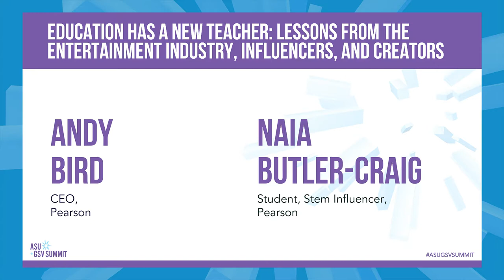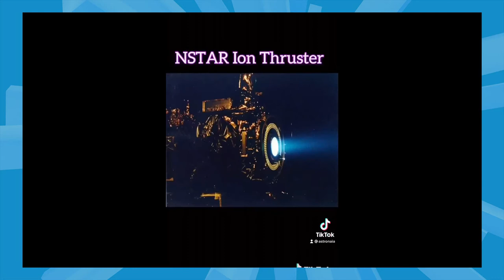Stage X Education Has a New Teacher | ASU+GSV 2021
Andy Bird (Pearson) and Naia Butler-Craig (Student & STEM Influencer) on Education Has a New Teacher: Lessons from the Entertainment Industry, Influencers, and Creators at the 2021 ASU+GSV Summit.